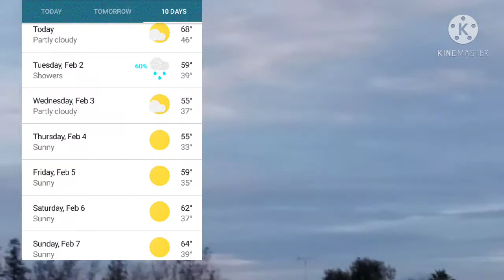2/1/21 Sky View Morning/Forecast said clear & sunny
Taken on 2/1/21 @ 7:28 am. Observing the overcast mourning sky view when the weather app showed clear & sunny.